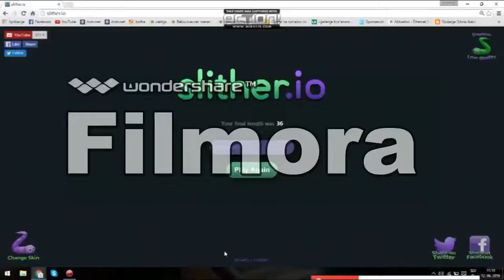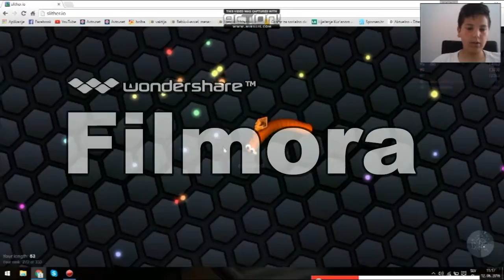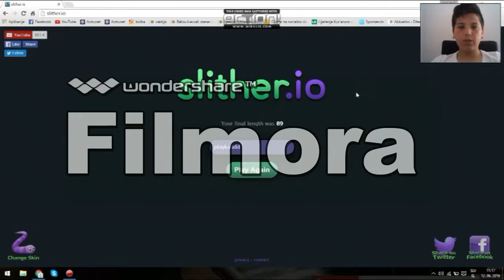slither io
AKO SE VAM JE SVIDEO VIDEO OSTAVITE LIKE SHERI SUBSKRIBE HAVALA